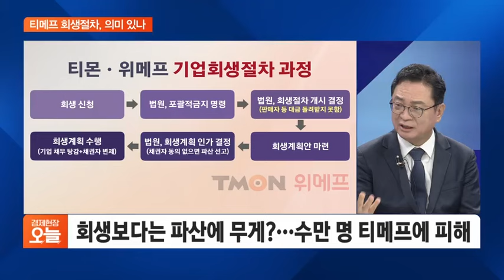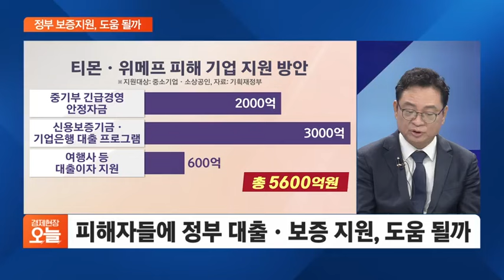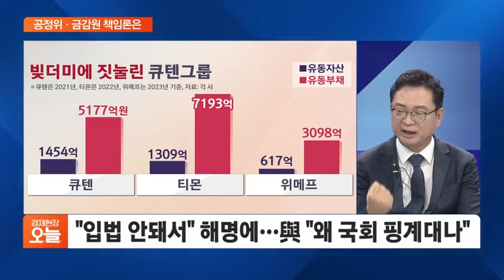[이슈체크] '돈놀이' 벌인 티메프...피해자들 돈 어떻게 되나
[집중진단]
5억, 10억, 20억?! 무순위 '줍줍' 로또청약 대란
- 두성규 / 목민경제정책연구소 대표
- 윤지해 / 부동산R114 수석연구원

[이슈체크]
'돈놀이' 벌인 티메프...피해자들 돈 어떻게 되나
- 최진녕 / 서울시 고문변호사 / 법무법인 씨케이 대표 변호사